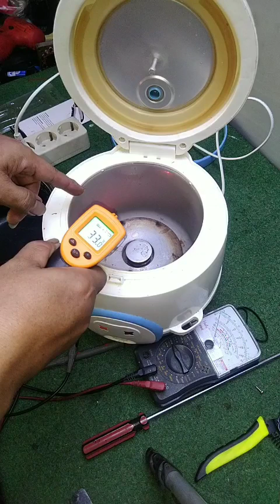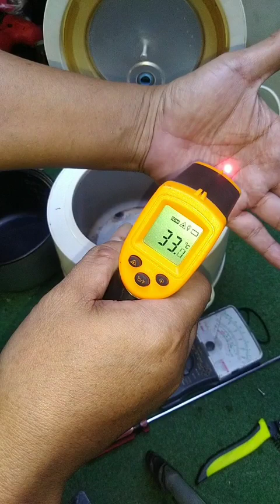khusus untuk pengguna Magicom silakan simak , bisa masak tapi nasi dingin kembali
Pada vidio kali ini kita akan mencoba memperbaiki sebuah Magicom dengan kasus bisa masak nasi tapi stelah itu nasi jadi dingin atau tidak anget lagi.mari kita simak cara memperbaiki nya